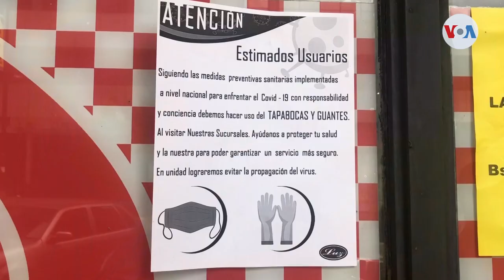Venezolanos racionan comida por temor a quedarse sin nada en la cuarentena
A pesar de que parte de Caracas está militarizada, para evitar aglomeraciones, la ciudadanía continúa haciendo filas en los supermercados para comprar alimentos, pues desconocen hasta cuando se extenderá la medida de aislamiento.

¡Visítenos!